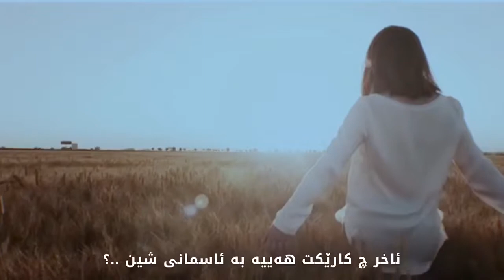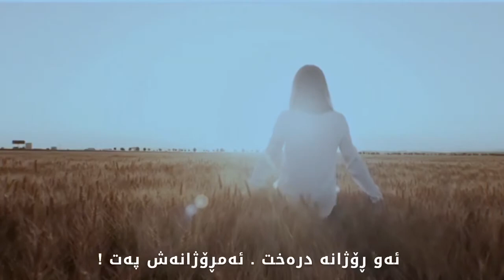Mohsen chavashi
Mohsen chavoshi
محسن چاوشی